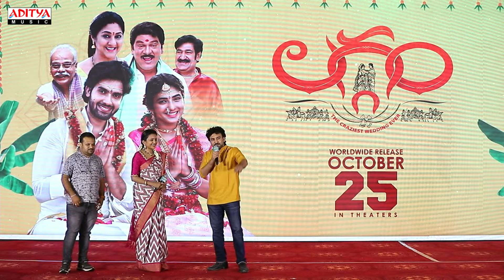Actor Kireeti Damaraju Speech At Laggam Movie Pre Release Event | Sai Ronak | Pragya Nagra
Watch & Enjoy Actor Kireeti Damaraju Speech At Laggam Movie Pre Release Event.

Movie Details :
Movie Name : Laggam (The Craziest Wedding Ever)
Banner/Production House : M/s. Subishi Entertainments
Starring : Sai Ronak Katukuri, Pragya Nagra, Rajendra Prasad & Others
Produced By : Venu Gopal Reddy
Written & Directed by : Ramesh Cheppala
Music Composed By : Charan Arjun
Original Score : Mani Sharma
Editor: Bonthala Nageswara Reddy
DOP: MN Bal Reddy
PRO: Sreedhar
Audio On: Aditya Music